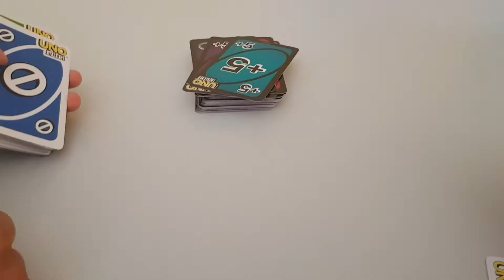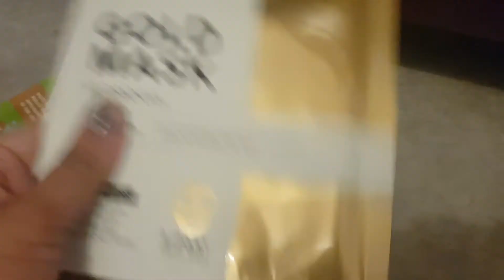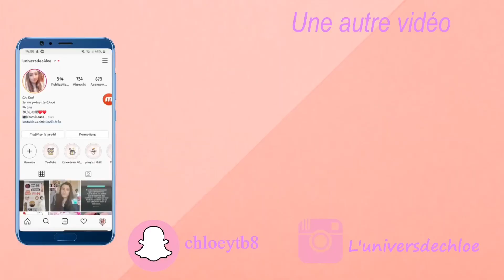Les vlogs de Chloé#80 : première préparation des vacances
N'oublie pas d'activer les notifications si tu ne veux pas louper mes prochaines vlogs !

Chlod30

PLUS D'INFO :
*Musique d'outro :_Musique libre de droits_ Fredji - Happy Life
*Musique vidéo: